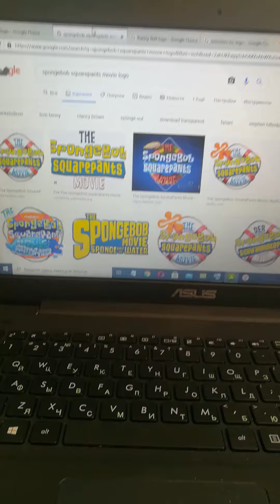Green Toad Salutes S1 #2: Shrek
This Movie is awesome!